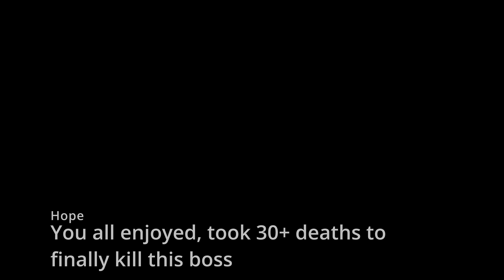No boss has ever given me chills like this one, Dancing Lion boss(Shadow of the Erdtree) 4K60FPS HDR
Amazing boss fight and equally amazing OST